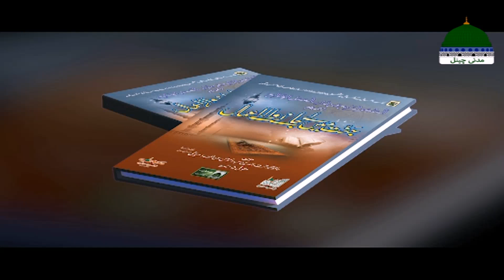Dars e Sihah e Sitta Ep 12 | Ikhlas Ki Ahmiyat | Ramzan Ul Mubarak Special 2023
Watch Back to Back All Episodes of Dars Saha Sitta - Ramadan 2023